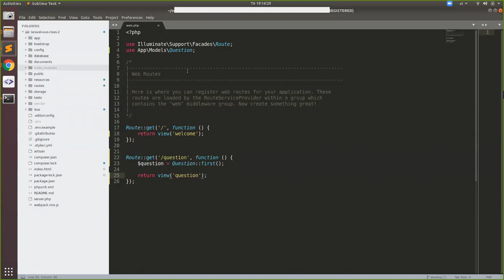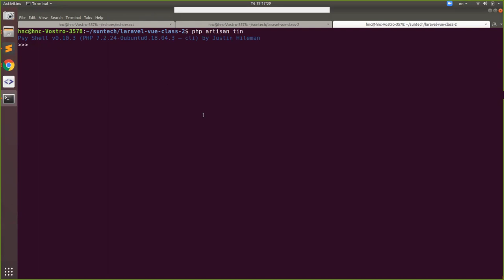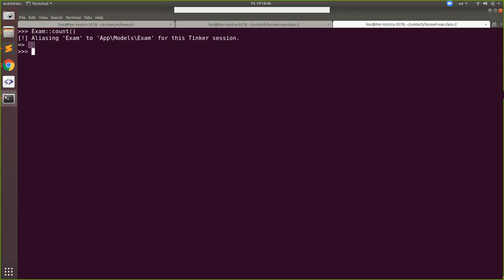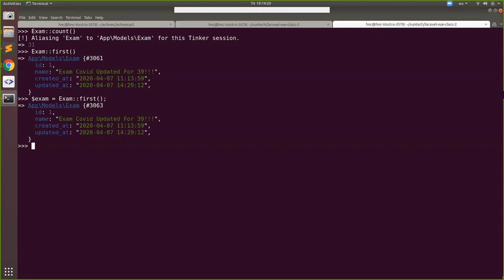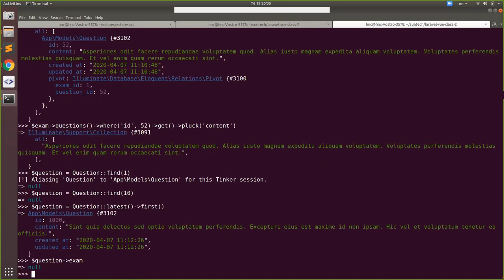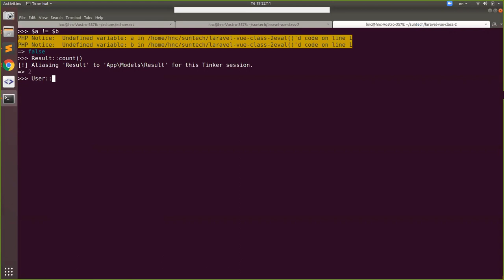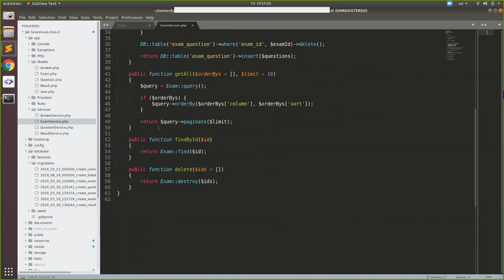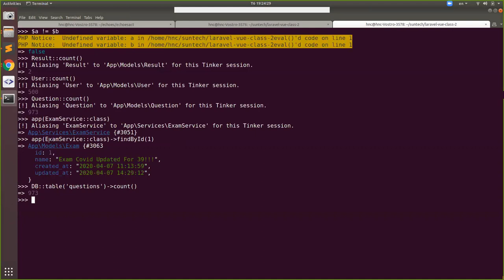Laravel Tinker - Công cụ hữu ích trong Laravel